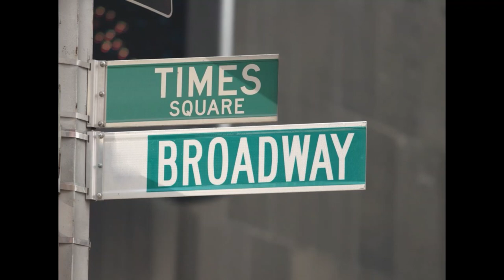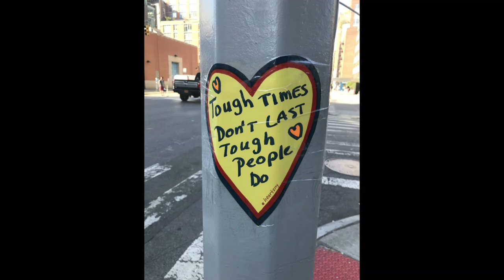Memory / CATS - D. MICHAEL HEATH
Andrew Lloyd Webber is a musical theater legend. In this year of 2020, the Covid-19 pandemic has challenged us all. Amidst this world health crisis, democracy in the United States of America is facing an existential threat due to a lack of leadership. We have an opportunity to set a new course for our country with the upcoming election. VOTE!!! Vote for New Leadership! Vote for Human Rights! Vote for Equality and Justice! We have the opportunity to heal our country and to play a role in healing our world.  Thank you Andrew Lloyd Webber for inspiring us with your music, for your courage, and leadership in the arts! Your music heals and gives us hope! Thank you! 'Look...a new day has begun!'